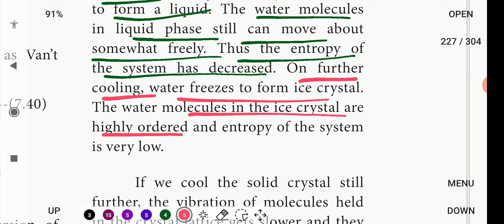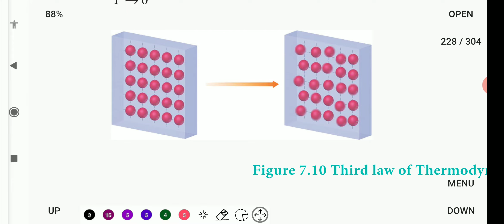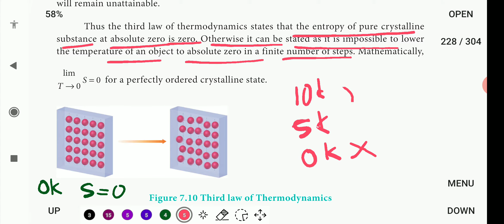Third law of Thermodynamis | 11th Chemistry | Thermodynamics | தமிழ்